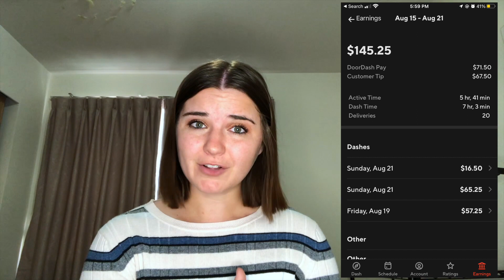Making $270+ in 1 week w/ Side Hustles | August 15th - 21st | Side Hustle Ideas 2022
In this video, we go over how I made $270 in 1 week with side hustles! I have over $200k in student loan debt with a goal of paying it off before I am 30!

Amazon Storefront (Budgeting Essentials)

September Budget Set-up:

Find Me and Let’s connect!

There is NO additional charge to you! Thank you for supporting me so I can continue to provide you with free reselling content to help you improve, grow, and maximize your reselling business.